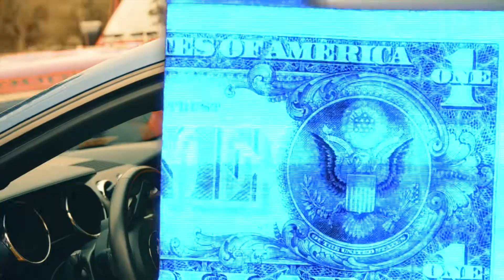Cash - ShyFye Tha Don ft Wallstreet KB